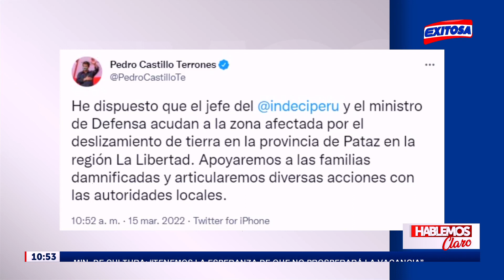🔴🔵Castillo anuncia que el Ejecutivo apoyará a las familias damnificadas por deslizamiento en Pataz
El presidente de la República, Pedro Castillo, anunció que apoyarán a las familias damnificadas por el deslizamiento de tierra que se registró en la comunidad de Retamas, localidad de Parcoy, provincia de Pataz (La Libertad).

Exitosa Perú
"La voz de los que no tienen voz"

Corporación Universal